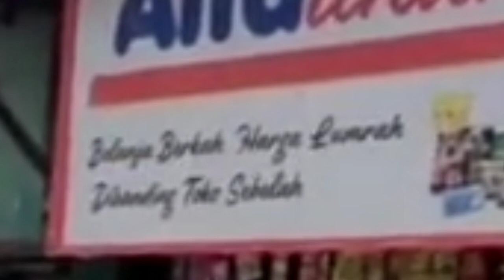ASIAN BOYZ : SEJARAH G4NG ASIA PALING BERBAHAYA DI AMERIKA